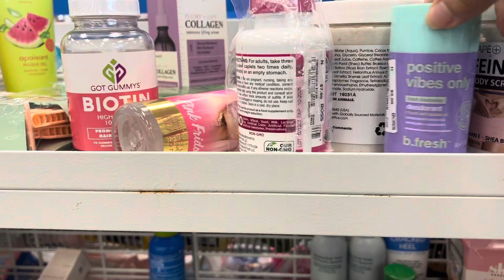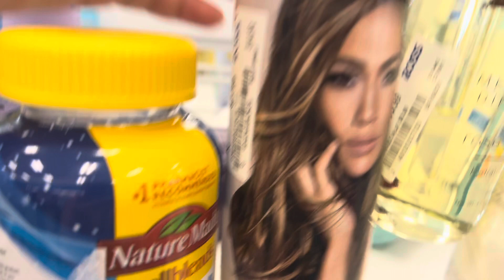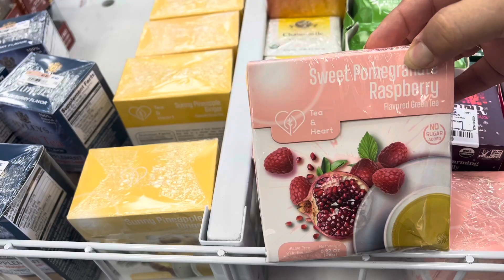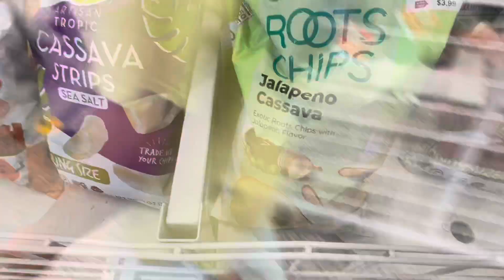Back to School#shopping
This vlog is about back to school shopping. I hope you will enjoy it. Please comment what you like in this video or what not,I love your comments.